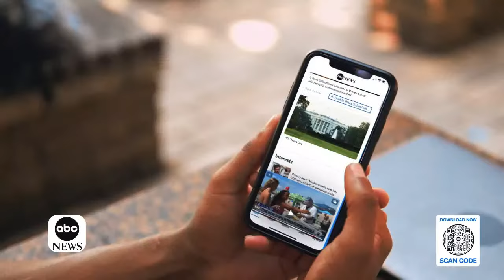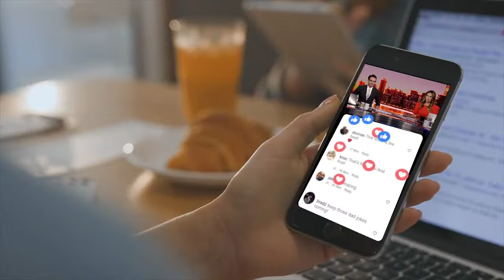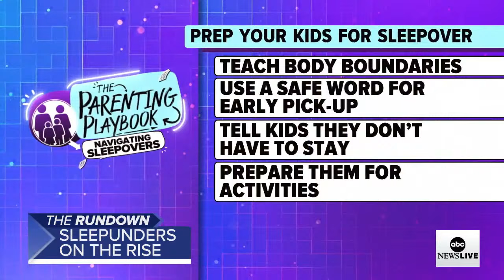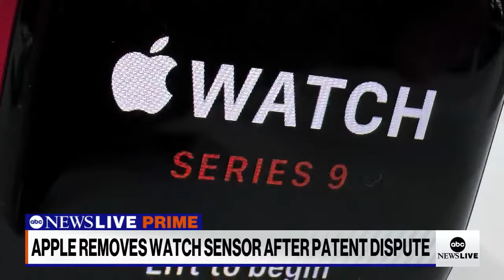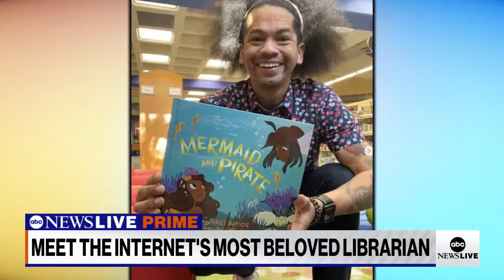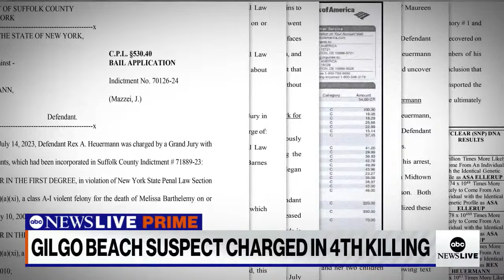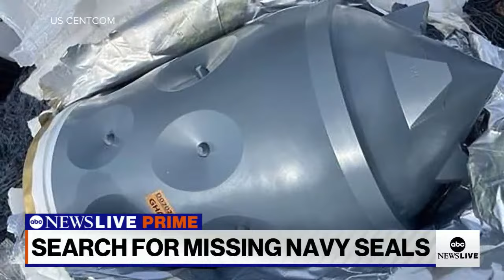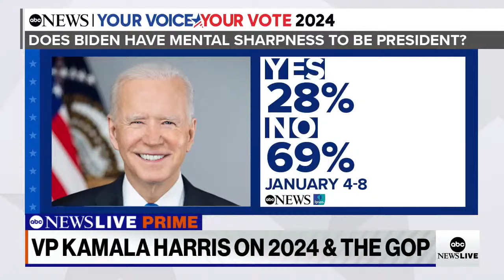ABC News Prime: Trump in court after Iowa win; Ukraine frontlines; Kali Reis on “True Detective”